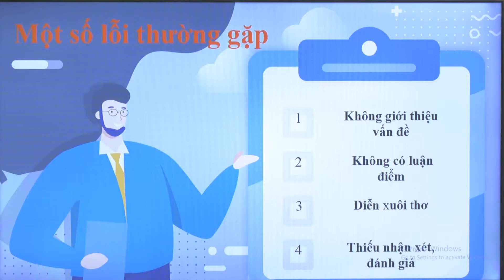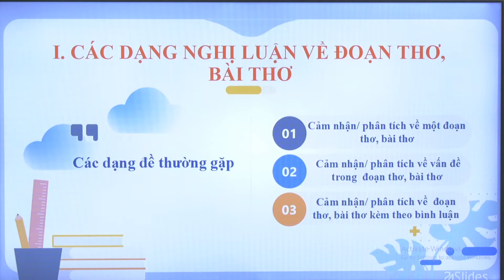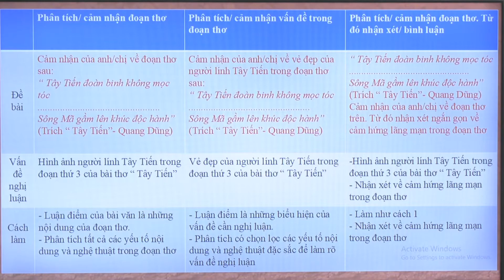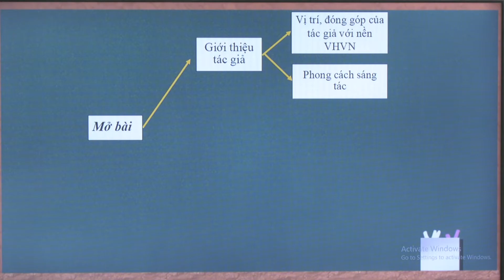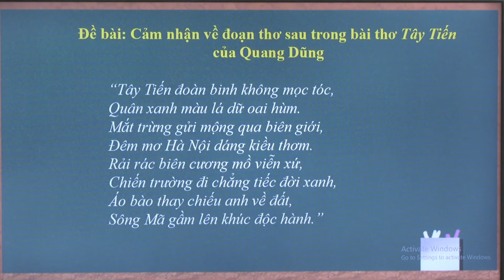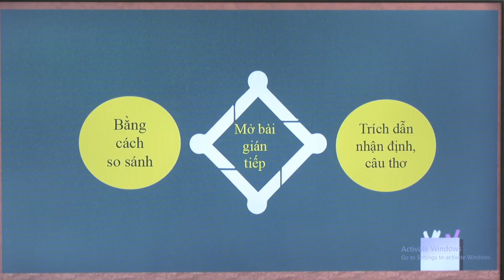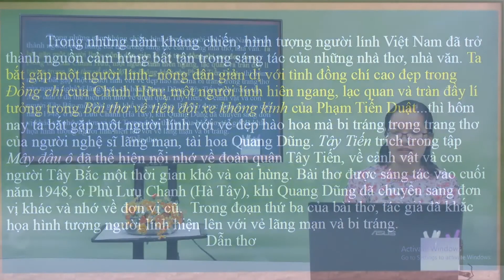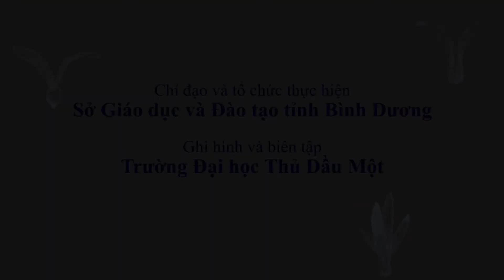Tiết 9_Ngữ văn 12_Rèn kĩ năng phân tích tác phẩm/ đoạn trích thơ P1